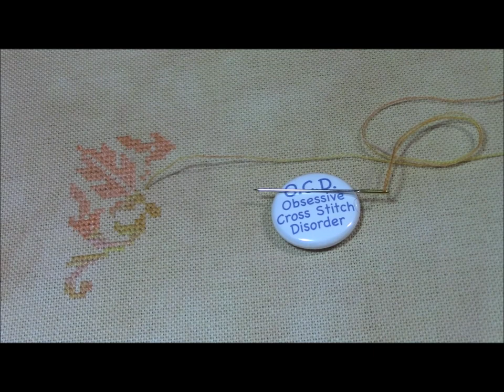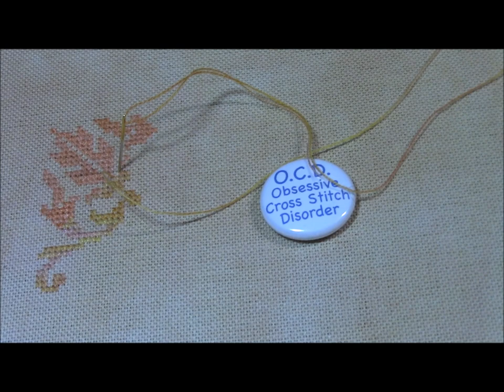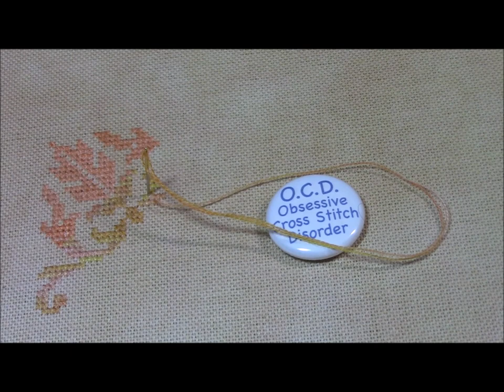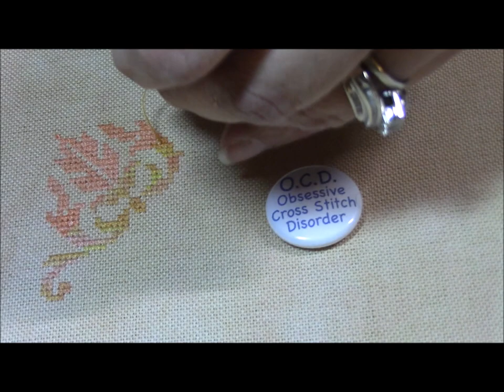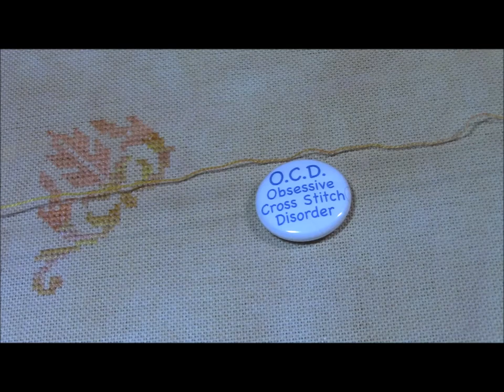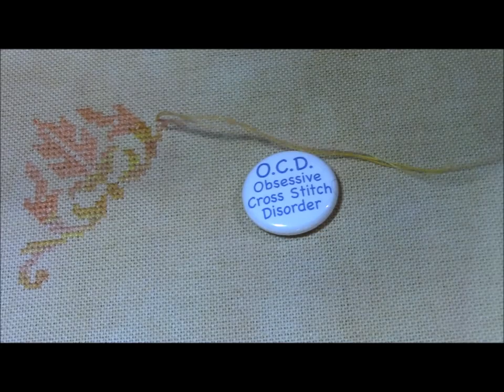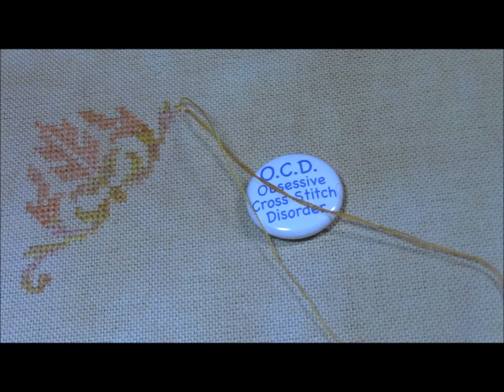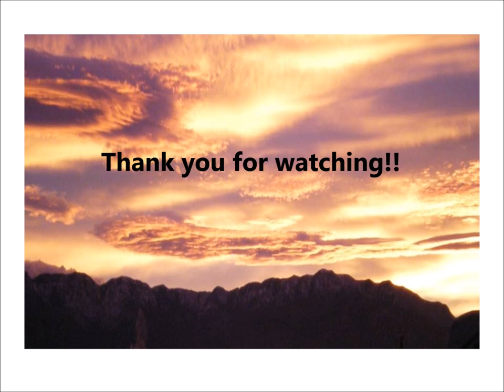Stitch With Me #6 - The Twisted Band Sampler (speciality stitch version) by NEN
Twisted Band Sampler Northern Expressions Needlework